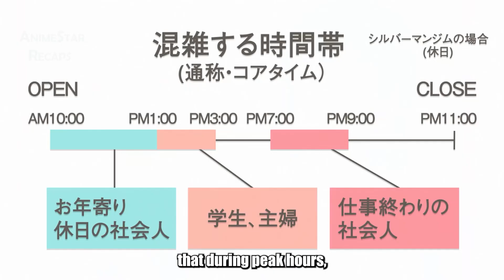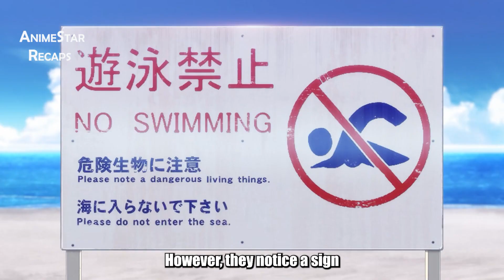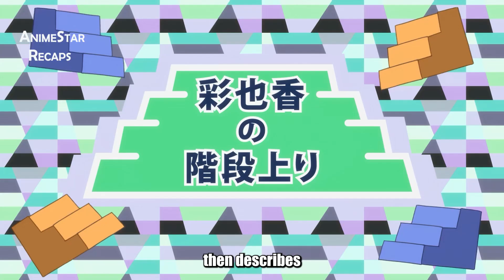Cute Girls Want Hot Bodies, So The Strongest Bodybuilder Trains Them! - Recap Anime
Anime Recapped
Cute Girls Want Hot Bodies, So The Strongest Bodybuilder Trains Them - Anime Recap

Chapters:
0:00 - 0:04 Intro
0:05 - 11:07 Plot
11:08 See You Next Time

which has:
harem
romance
comedy